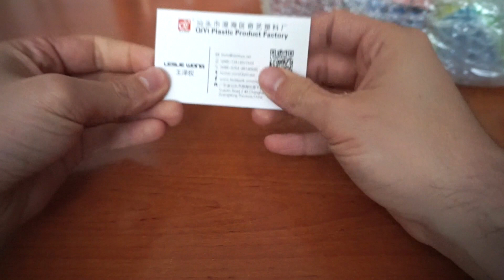CUBOS NUEVOS QIYI [Mastermorphix, 4x4 QIYUAN, 7x7 WuJi]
PRIMER UNBOXING DEL AÑO!! este es de los buenos :)
El 4x4 es el barato, se llamará Qiyi Qiyuan.

Los resultados de mi sorteo saldrán el día 6! :)